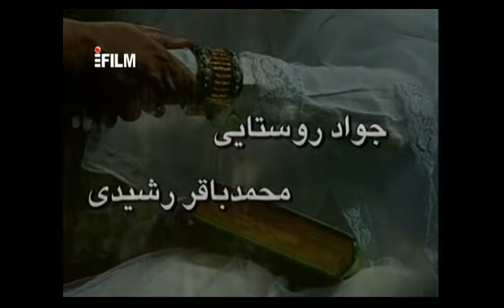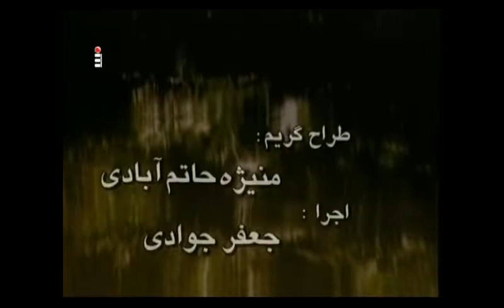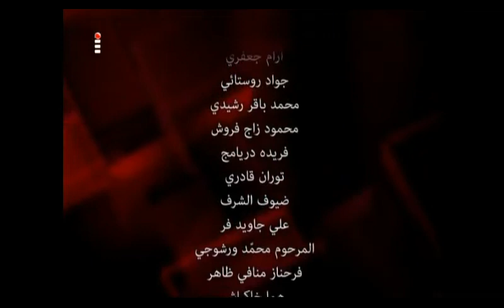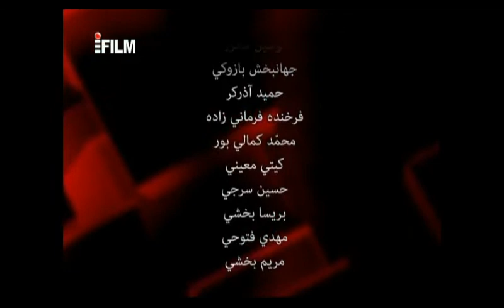سریال رسم شیدایی قسمت دهم